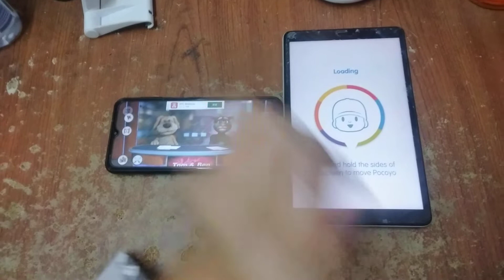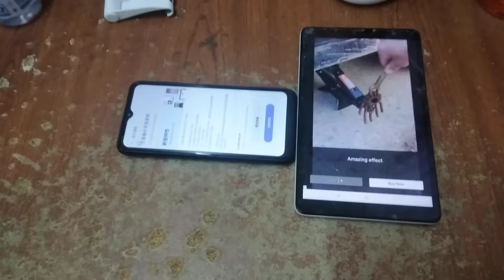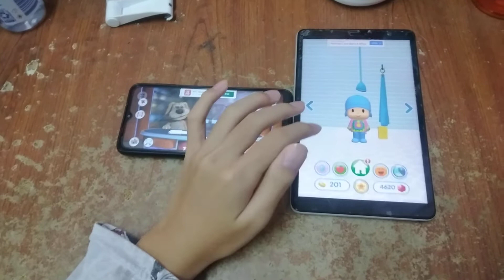Talking News & Talking Pocoyo 2 Echo 7066